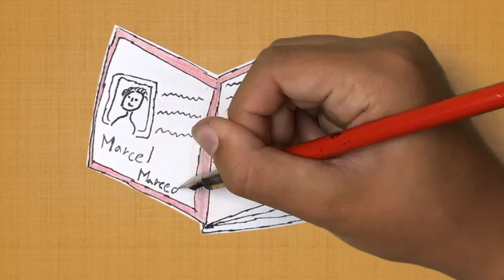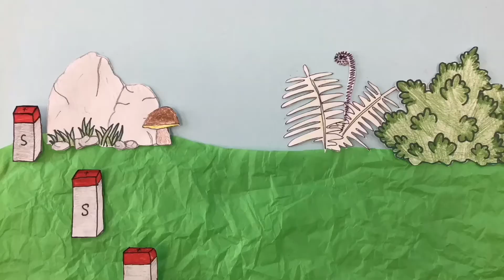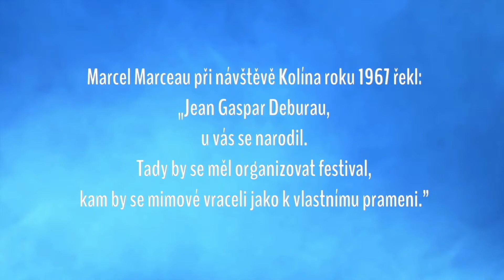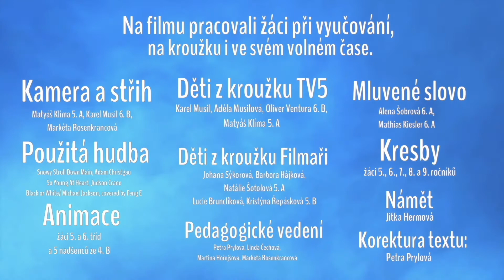MARCEL MARCEAU očima dětí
Film vypráví o životě francouzského mima Marcela Marceau očima dětí. Ukazuje spojitost s městem Kolínem a naším rodákem Jeanem G. Deburau. Je výsledkem dlouhodobějšího projektu na naší škole, během něhož naši školu navštívil herec Martin Sochor, jediný český žák a absolvent pařížské školy pantomimy Marcela Marceau. Předal dětem řadu cenných informací o svém učiteli a děti se účastnily i dílny pantomimy pod jeho vedením. Koncem školního roku u nás proběhl i workshop organizovaný ČT, kde vznikla reportáž o přípravné fázi filmu, kterou natočily děti naší školy pod vedením odborníků z ČT.

Ocenění:
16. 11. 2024 Enimation, Maribor Slovinsko - 1. místo kategorie MIDI
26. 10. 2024 Střekovská kamera - 1. místo kategorie školní nebo studentský film
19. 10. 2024 Wicked Wales, Rhyl - Velká Británie - 1. místo
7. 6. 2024 OFF Poděbrady - Hlavní cena
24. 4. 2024 - Pardubický kraťas, Pardubice - 2. místo
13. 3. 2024 - Zlaté Slunce, Brno - 3. místo, dokumentární film
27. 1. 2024 - Medaile UNICA “Za mezigenerační vztahy a za hledání nových výrazových prostředků” - Mezinárodní festival amatérského filmu, Osvětim, Polsko
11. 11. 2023 - Pražský filmový kufr - Čestné uznání
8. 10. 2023 - Rychnovská osmička - Cena VčVSAFV